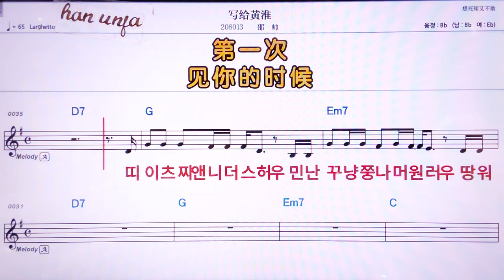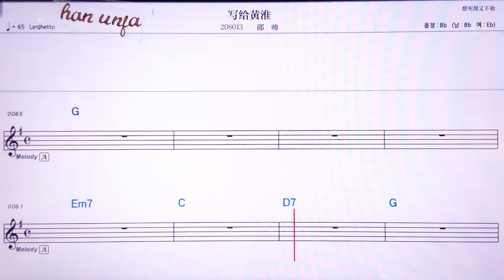💖시에게이황화이/싸오쏴이 👍MR,노래방, 악보, 코드,Karaoke With Sheet Music